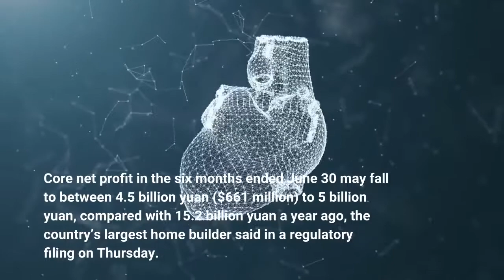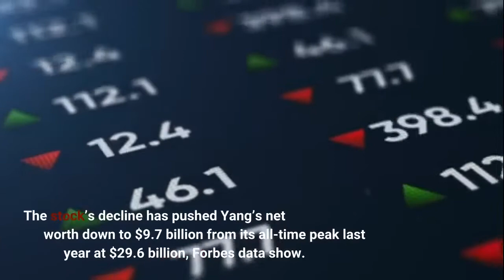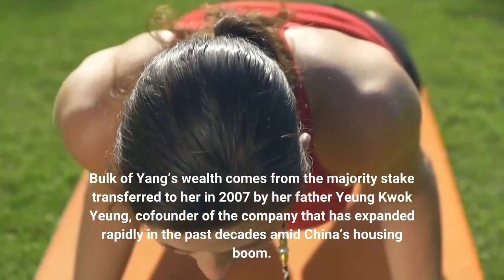Billionaire Yang Huiyan’s Country Garden Warns Profit Will Plunge 70%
Country Garden Holdings—controlled by billionaire Yang Huiyan and her family—said Thursday it expects first-half profits to tumble as much as 70%, adding to signs of the deepening crisis in China’s property market. Core net profit in the six months ended June 30 may fall to between 4.5 billion yuan ($661 million) to 5 billion yuan, compared with 15.2 billion yuan a year ago, the country’s largest home builder said in a regulatory filing on Thursday. Country Garden blamed the profit slump to the tough business environment faced by the real estate industry as China continues to impose Covid-19 pandemic restrictions to achieve its zero-Covid policy. As a result of prevailing pandemic restrictions, sales and construction progress at the company’s projects have been slow, the company said. Amid a worsening property downturn, Country Garden said it has been prudent in increasing provisions for the impairment of value at some of its projects. Despite the challenging business environment, the company said, “The group is in good condition with sufficient cash available and cash flow remains stable.”Debt woes at some of the country’s major developers including Evergrande, Kaisa and Sunac has led to a suspension of construction of pre-sold homes across more than 90 Chinese cities. Fearing that their homes may never be completed, many homebuyers have been boycotting their mortgage payments—which has put as much as 2.4 trillion yuan of bank loans at risk, according to S&P Global Ratings. The crisis has dragged shares of Chinese property developers lower in the past year, with Country Garden shares slumping more than 70%. The stock’s decline has pushed Yang’s net worth down to $9.7 billion from its all-time peak last year at $29.6 billion, Forbes data show. Bulk of Yang’s wealth comes from the majority stake transferred to her in 2007 by her father Yeung Kwok Yeung, cofounder of the company that has expanded rapidly in the past decades amid China’s housing boom.